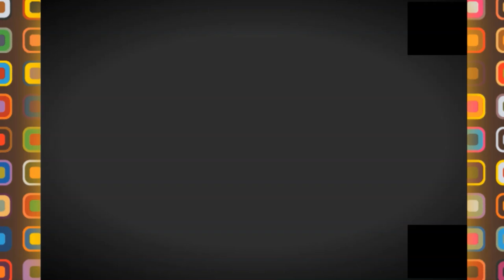👍BANANIER TO KHAROUBA SCENIC DRIVE 👍